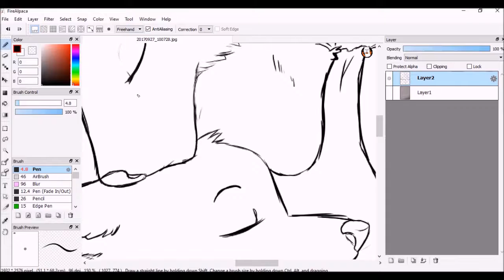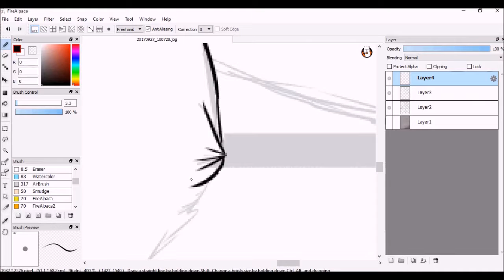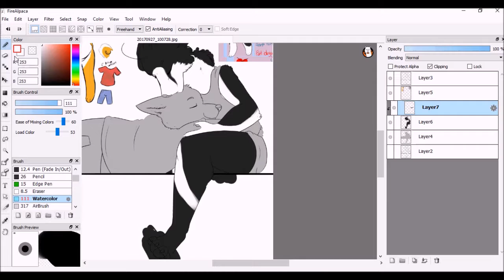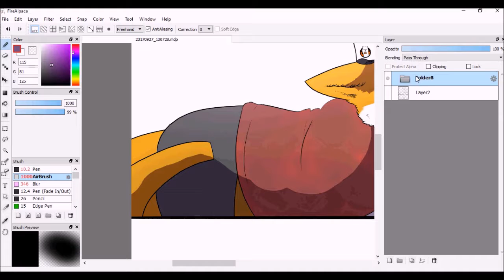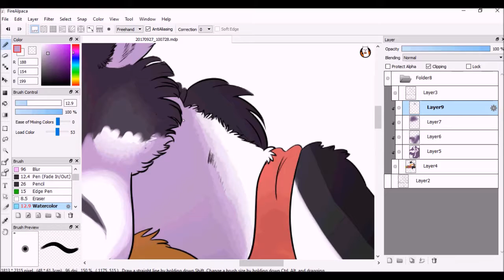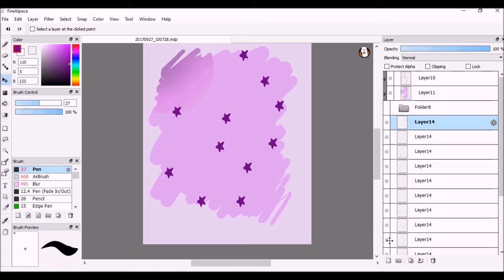C u again ((speedpaint))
Most of the video is just me having a rage fit cause i was having computer difficulties :,,,)